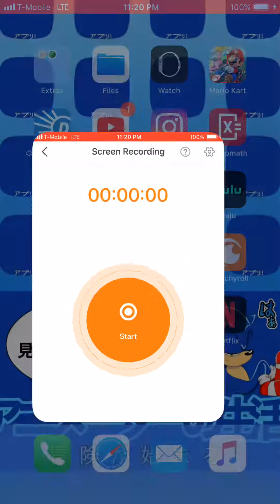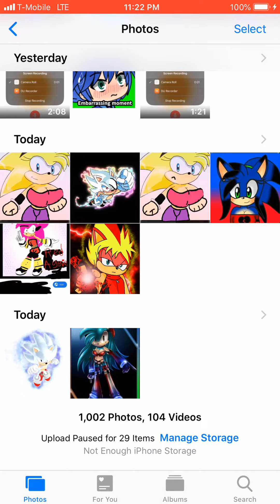12 Days Of All Of OC Characters Day 4